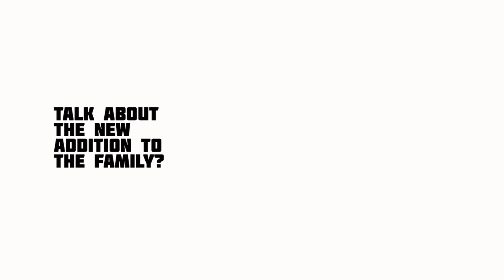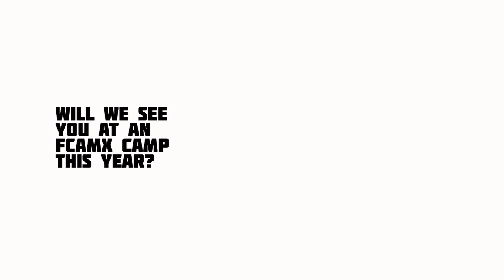FCA Pit Pass: Andrew Short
We catch up with Andrew Short in Anaheim, CA to talk to him about his new team, baby boy and other news.